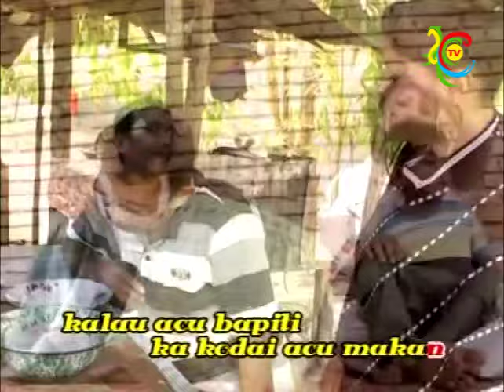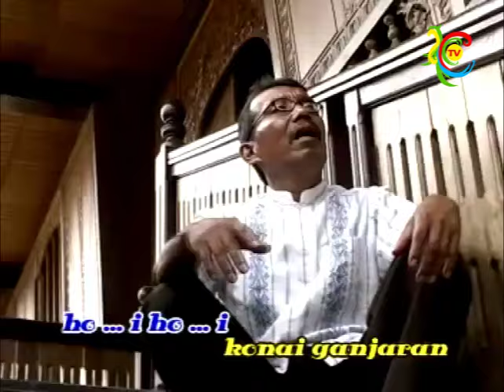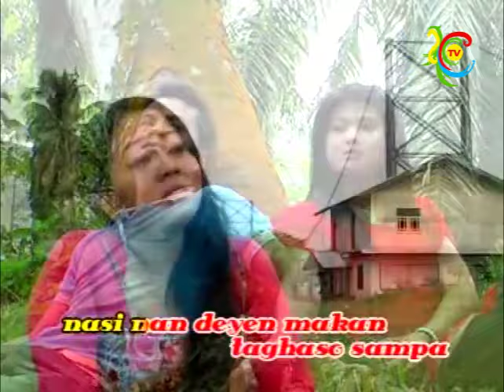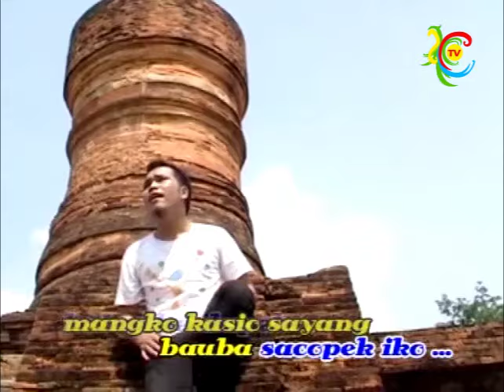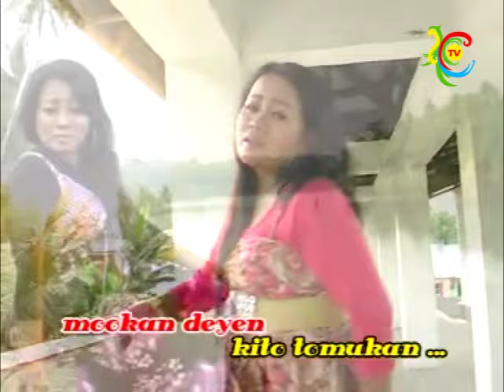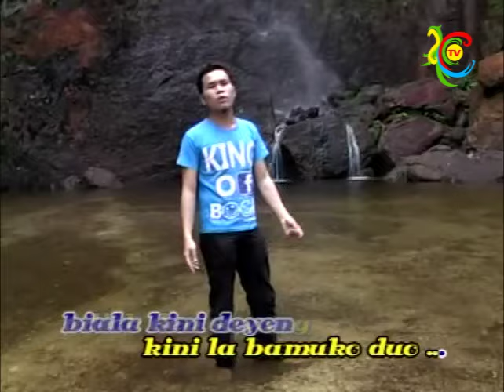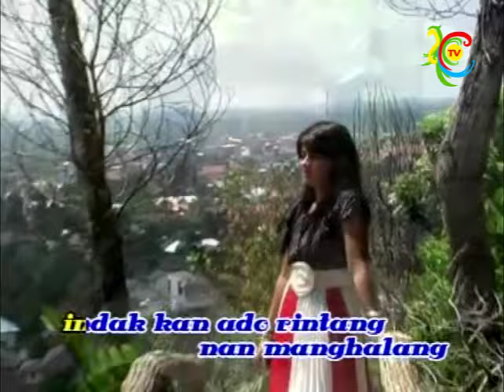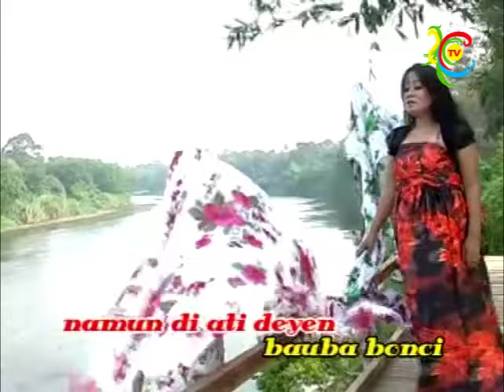Full Album VCD Dangdut Ocu GEBYAR PANTUN BATANDAK 3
📀 **Album:** Dangdut Ocu Gebyar Pantun Batandak 3" | Rika Sumalia - Suhardeslis - Tety Liani & Rahmad Pujud
Rilis VCD : Arif Record Pekanbaru (2012)

00:00:00 ILANG JASO LAKI
00:05:57 HANTAM KAROMO
00:10:50 AMAK ANTAU BABINI
00:14:50 GHINDU MANANTI
00:20:20 PUTUI KAN BAULE
00:25:39 BALIOK DEPE
00:31:42 ZAHIR BATIN ( MOOKANLA )
00:38:53 BALAKI DALAM BATUTAN
00:44:26 PALAMINAN MANANTI
00:50:19 TITIAN BONCI
00:57:05 KREDIT

**Kreatif:**
🎼 **Aransemen:** Een. HP
🎙️ **Studio Rekaman:** KTB record
🛠️ **Operator/Mixing:**
🎥 **Kameramen:** Yuong Ludai, Lis Chan
🎞️ **Video Editing:** YUONG LUDAI, JILIS CHANIAGO
📺 **Produser:**Syahrial

Full Album (Terpopuler) Gebyar Dangdut Ocu PANTUN BATANDAK 3 | Tety Liani - Rika Sumalia - Suhardelis & Rahmad Pujud
Full Album (VCD) Gebyar Dangdut Ocu  PANTUN BATANDAK 3 list=#
Karaoke Resmi:   @MalayKaraoke

Jelajahi saluran kami untuk menemukan musik terbaru dari artis hebat lainnya.